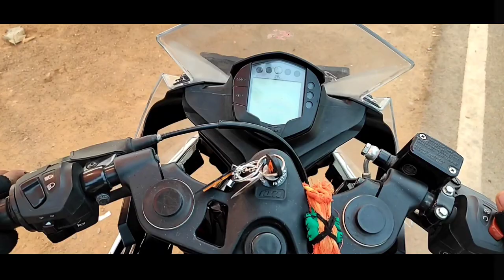Ramaram mela sukma trailer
Trailer of Ramaram mela in sukma district . Full video coming soon